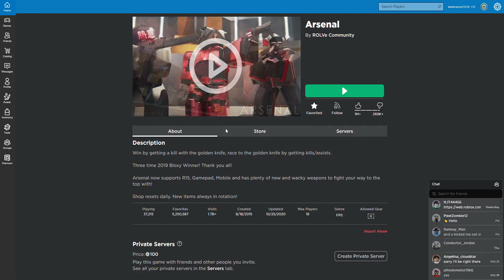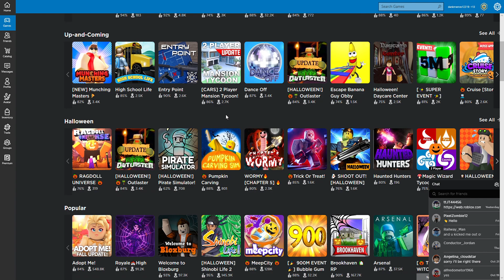Around the roblox table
this is a video of m going across two games and playing around